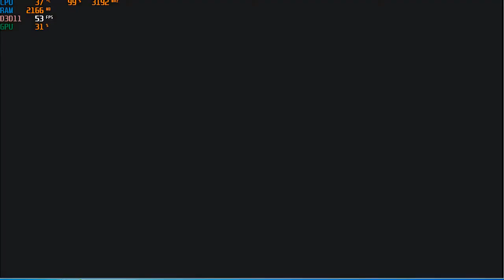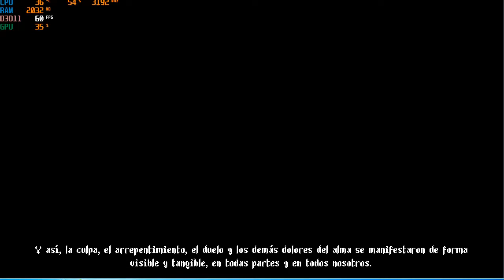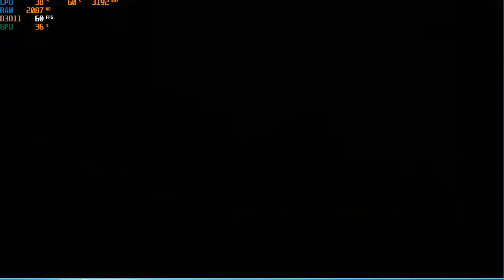Jugando en server HP ML110 G6: Blasphemous (720p/60fps)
Gameplay sin comentario.
Jugando en un Server HP ProLiant ML110 G6.
Caracteristicas del PC:
-Core i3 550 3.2ghz (2 nucleos/4 hilos)
-4gb DDR3 10600U (ECC -dual Channel)
-Amd Radeon HD 7570 (Gráfica OEM)
-250 + 500 GB HDD